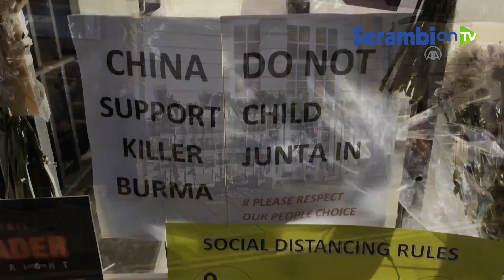Suasana Kedutaan Besar Myanmar Sehari setelah Pengusiran Paksa di London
SERAMBINEWS.COM, LONDON - Duta Besar Myanmar di London telah diusir dari gedung kedutaan oleh atase militer negara itu.

Kyaw Zwar Minn mengatakan staf kedutaan diminta untuk meninggalkan gedung oleh perwakilan militer Myanmar di Inggris dan dia diberitahu bahwa dia bukan lagi perwakilan negara itu.

Duta besar mengatakan dia dikurung ketika berbicara dengan media lokal, menggambarkan insiden itu sebagai "semacam kudeta, di tengah London."

“Mereka tidak mengizinkan saya masuk. Mereka bilang sudah mendapat instruksi dari ibu kota, jadi mereka tidak akan mengizinkan saya masuk,” katanya.

“Ini kudeta. Ini adalah Inggris. Kami tidak berada di Myanmar, di Burma. Mereka tidak bisa melakukan ini. Pemerintah Inggris tidak akan mengizinkannya, Anda akan melihatnya."

Seorang pengguna Twitter menulis: "Komunitas Burma di London saat ini berkumpul di kedutaan Myanmar atas berita kedutaan itu direbut oleh rezim."

Zwar Minn telah menyatakan penentangannya terhadap kudeta tersebut dan mengeluarkan pernyataan yang menuntut pembebasan Aung San Suu Kyi, pemimpin de facto partai yang berkuasa Liga Nasional untuk Demokrasi (NLD), dan para pemimpin sipil.

Dia juga telah bertemu dengan Menteri Luar Negeri Inggris Dominic Raab untuk mengutuk kekejaman militer di Myanmar. TV pemerintah negara mengatakan dia dipanggil kembali karena merilis pernyataan yang ilegal.

Setidaknya 581 orang di Myanmar telah tewas sejak militer negara itu merebut kendali, kata sebuah kelompok hak sipil yang berbasis di Myanmar.

Hingga 6 April 2021, total 2.750 orang ditahan dan 38 di antaranya dijatuhi hukuman, menurut Asosiasi Bantuan untuk Narapidana Politik (AAPP).

Militer Myanmar merebut kekuasaan pada 1 Februari, menggulingkan pemerintah terpilih Aung San Suu Kyi dan mengakhiri eksperimen singkat negara itu dengan pemerintahan demokratis.

Menanggapi kudeta tersebut, kelompok sipil di seluruh negeri meluncurkan kampanye pembangkangan sipil dengan demonstrasi massa dan aksi mogok.(Anadolu Agency)